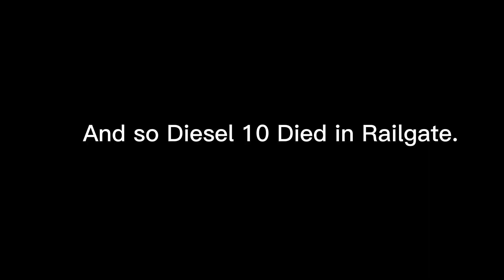Diesel 10 in the Yard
just flexing my TWR Diesel 10 lol